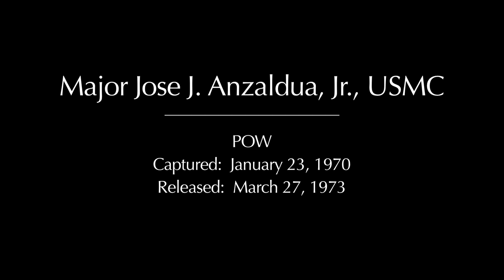The Vietnam War Commemoration Oral History Project - Major Jose J. Anzaldua, Jr., USMC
Major Jose J. Anzaldua, Jr., USMC
Prisoner of War
Captured: Jan. 23, 1970

The Vietnam War Commemoration Oral History Project

In 2013, work began on the Vietnam War Commemoration Oral History Project, an ambitious effort to collect video-recorded oral history interviews of Vietnam War veterans. The goal of the project, organized by the U.S. Department of Defense and its 50th Commemoration program, is to capture interviews with veterans of all ranks and military services to reflect the full breadth of the Vietnam War.

The principal interviewer is Vietnam War correspondent Joseph Galloway, author of "We Were Soldiers Once...and Young" and recipient of the Bronze Star. Since the project began, Galloway and members of the Oral History team have conducted more than 230 interviews across the nation. The LBJ Presidential Library is honored to present, for the first time, videotaped interviews with five of the Vietnam War Oral History subjects. They have been edited for length. The full versions of all the interviews will be archived at the Library of Congress.